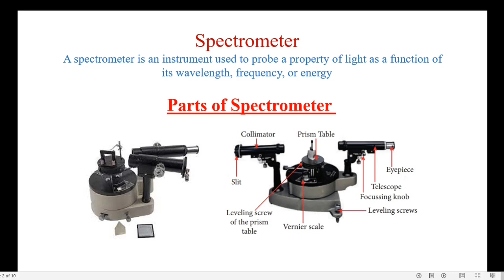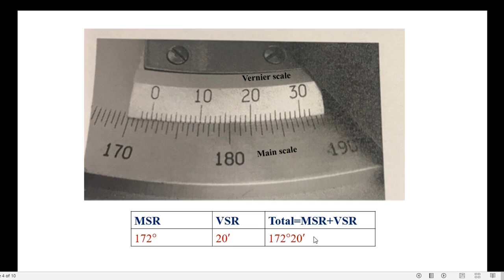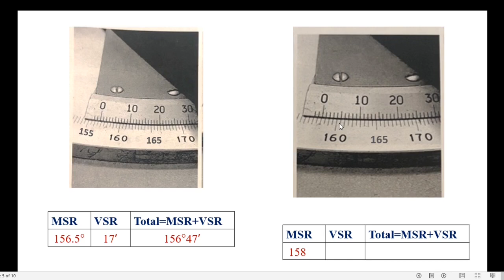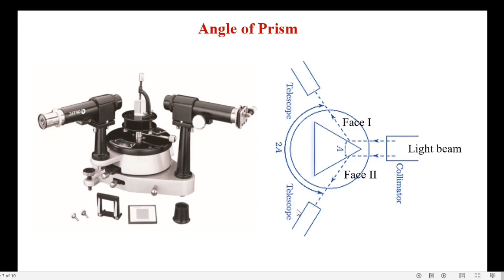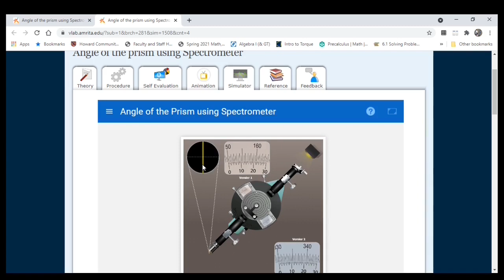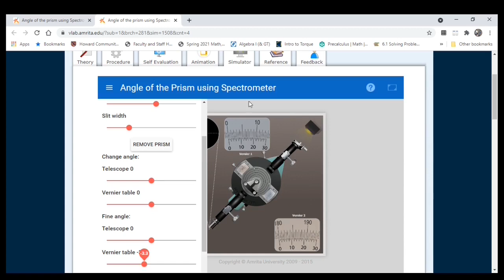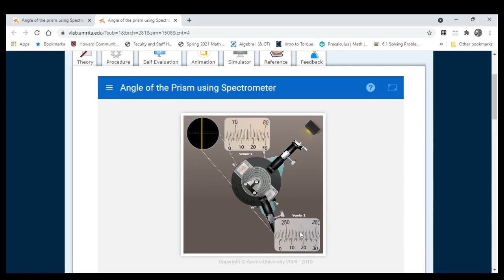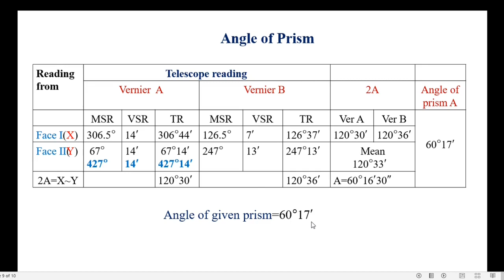Spectrometer-Angle of prism- Virtual Lab-in Tamil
Measurement of Angle of Prism
Link for virtual Lab